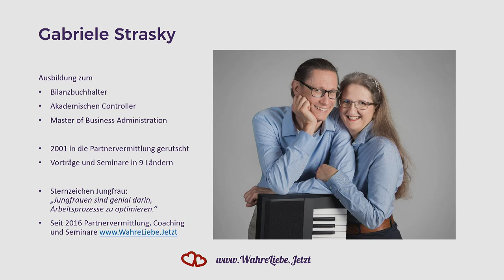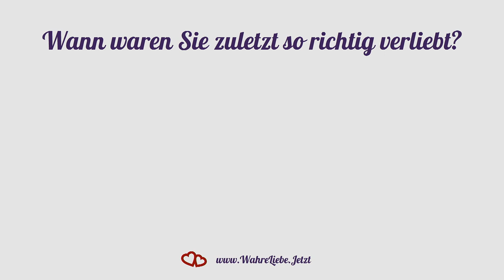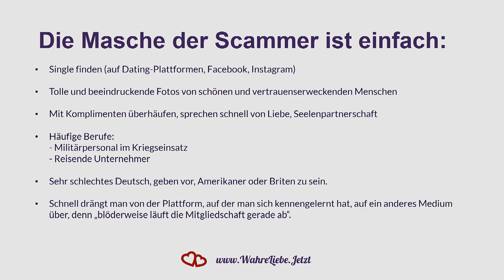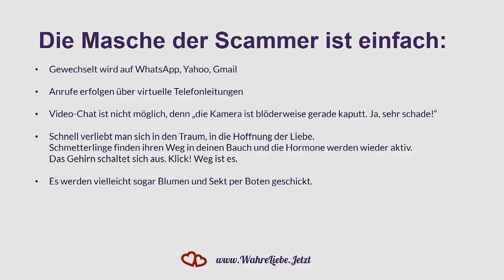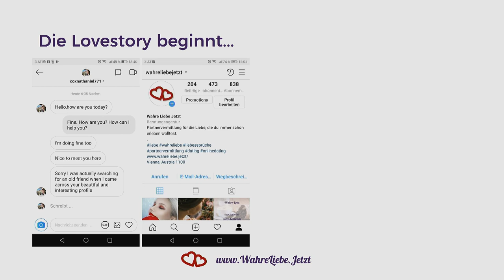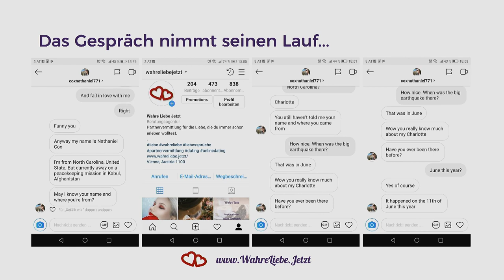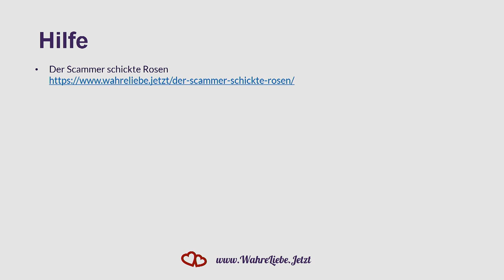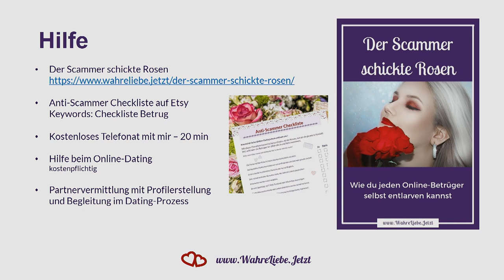The BACKEND Talks mit Gaby Strasky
Durch Zufall, aber auch aus Leidenschaft: Partnervermittlerin.
Es ist ihr ein tiefes Anliegen, Singles zu der Partnerschaft zu verhelfen, die sie sich immer schon gewünscht haben. Sie hört zu, stellt Fragen, gibt erfolgreiche Wege vor, holt aus den Singles die Dinge hervor, die sie selbst schon ganz vergessen hatten, und bereitet sie auf den idealen Partner vor. Und sie vermittelt.
Vorträge in 9 Ländern vor fast 1000 Teilnehmern zeigten, dass wirkliches Wissen im Bereich der Liebe gefragt und gebraucht ist. Glückliche Beziehungen sprechen Bände. Die älteste glückliche Ehe, die sie gestiftet hat, hält nun schon seit 1990. Und laufend werden es mehr.
Ihre „Lehrzeit“ in der Partnervermittlung machte sie 5 Jahre lang in einer On- und Offline-Partnervermittlung, die damals in Hollywood angesiedelt war.

Der Vortrag:
Der Scammer schickte Rosen – Betrug in Online-Partnervermittlungen

Schon mal Rosen per Post bekommen? Geschickt von einem Mann, den Sie gerade erst auf Parship kennengelernt haben?
Das ist der neueste Trick von Trickbetrügern. Sie nutzen den Wunsch von Singles geliebt zu werden zu ihrem finanziellen Vorteil aus.
Wenn Sie denken, dass Ihnen das nicht passieren kann, muss ich Sie warnen. Erst wenn Sie die Anatomie der Tricks kennen und wissen wie Sie sie entlarven können, sind sie sicher.
Checkliste inklusive.